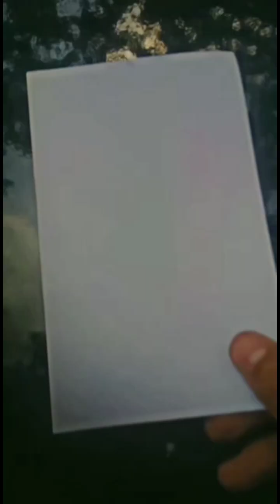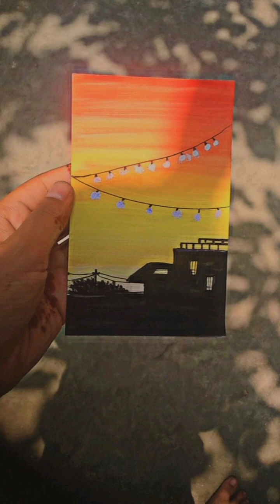sunset house painting @nehu_works step-by-step easily for beginners